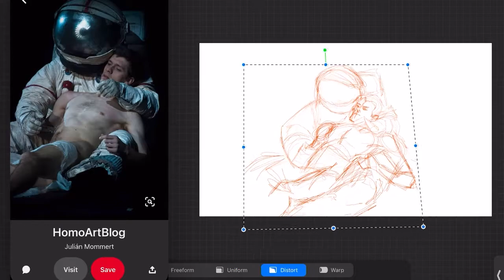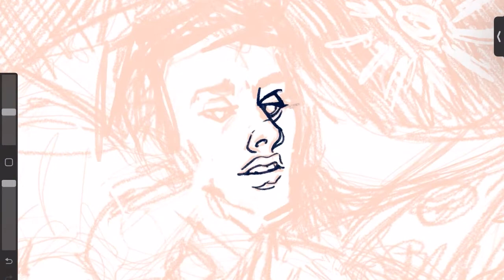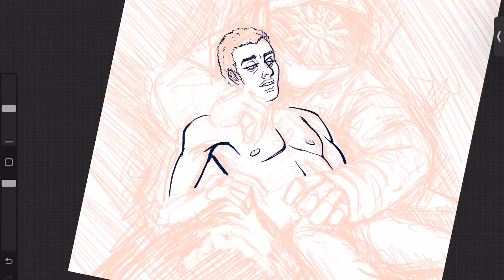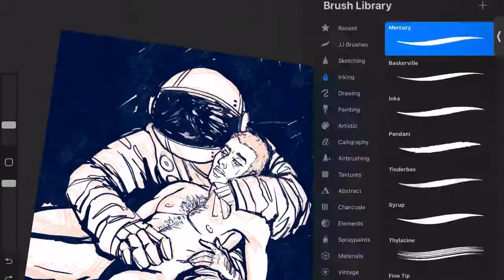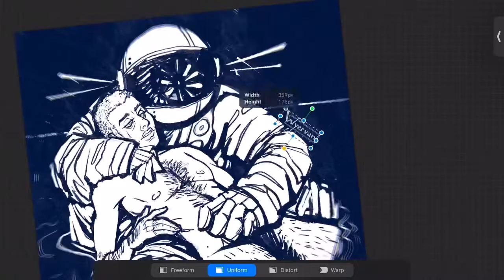Voidling Reborn [Speedpaint]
song: From Seed by subtractiveLAD
reference image by Julian Mommert